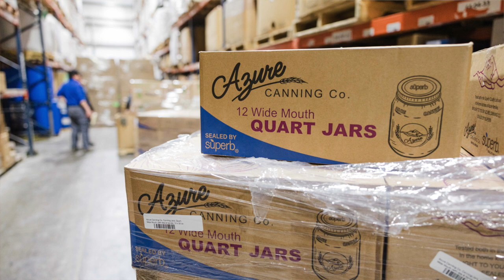What are the motives behind Azure Standard?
Azure Standard is a family-owned farm, food distributor and online store. We sell and deliver healthy, organic food and over 13,000 products all over the USA. Our goal is to make healthy, abundant living affordable. We invite you to our Azure family. Membership is always free.

Founder and CEO David Stelzer shares a little about his vision for abundant living.

There's never been a better time to get started with Azure Standard. We're having a sale and ALL Azure Market, Azure Market Organic & Azure Canning Co. Products (Including Bulk Sizes) will be available at 15% off an Order of $150 or More Using Promo Code: ABUNDANTPANTRY2023.
(Promotion is for a limited time - for orders with a delivery date no later than January 4 and totalling over $150.)

Membership is free and it's so easy to get started. Steps:
1) Join for free.
2) Choose a drop point (delivery point) near you.
3) Shop.
4) Place your order.
5) You'll be notified of your pick-up day.
6) Pick up order.
7) Enjoy!

What is Azure Standard?"